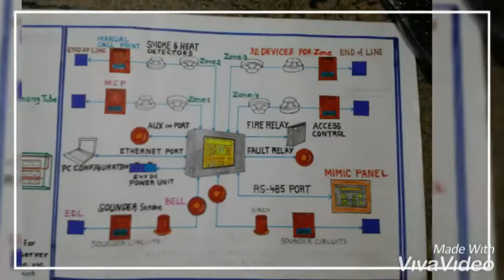Safety new technology poster 2020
Hikal Ltd Bangalore
Enhance safety and health performance by of advanced technologies 2020
1st 🏆